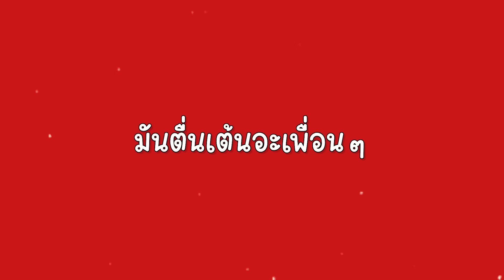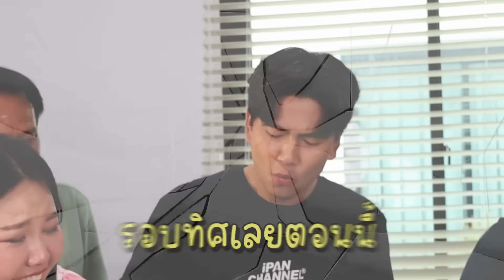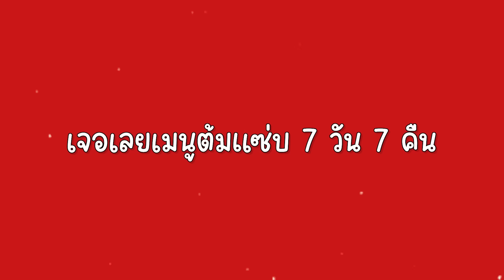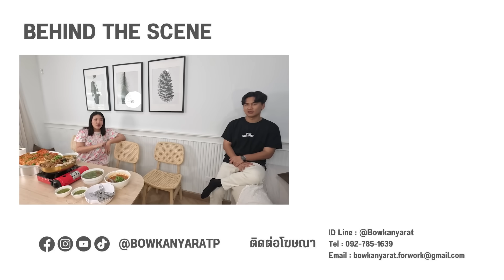โบว์กินโชว์ x พี่เจแปน EP.24 ข้าวต้มแห้งกุ้งกระเทียมแม่น้ำจานยักษ์ I Bow Kanyarat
อีพีนี้บอกเลยว่าเต็มไปด้วยความเฮฮา และที่เป็นไฮไลท์เลยคือการดูดวงของพี่เจแปน(@iPANCHANNEL1991 ) ทำเอาครอบครัวโบว์ขำหนักมาก บรรยากาศในคลิปนี้จะสนุกสนานเฮฮาขนาดไหน ไปดูกันเลยย!!!

 𝐅𝐎𝐑 𝗪𝐎𝐑𝐊⁣
🌷 𝐈𝐃 𝐋𝐢𝐧𝐞: @𝐁𝐨𝐰𝐤𝐚𝐧𝐲𝐚𝐫𝐚𝐭